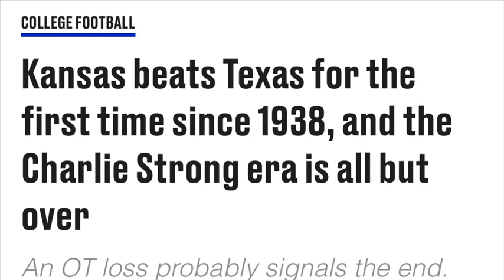Texas Football 2023 Hype -- One Last Ride in the Big 12 -- Hello SEC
Texas Fight, Texas Fight, and goodbye to the Big 12...

Texas has an overall record of 191-94-9 against the current SEC.